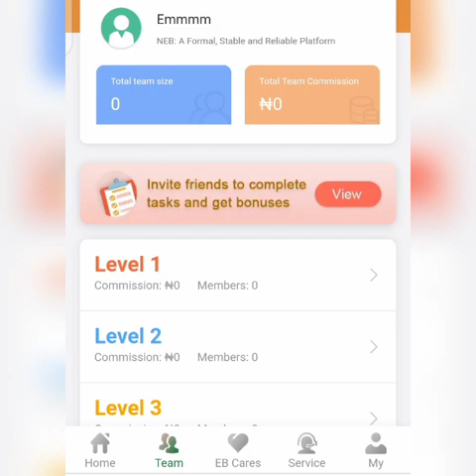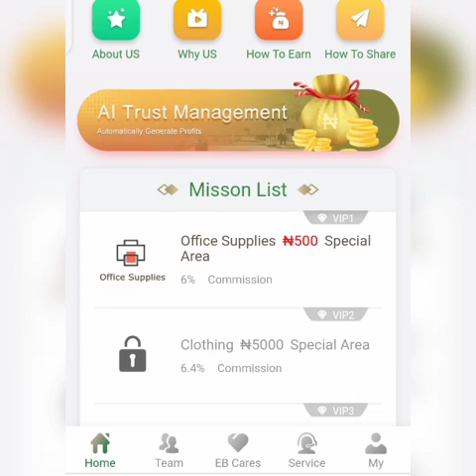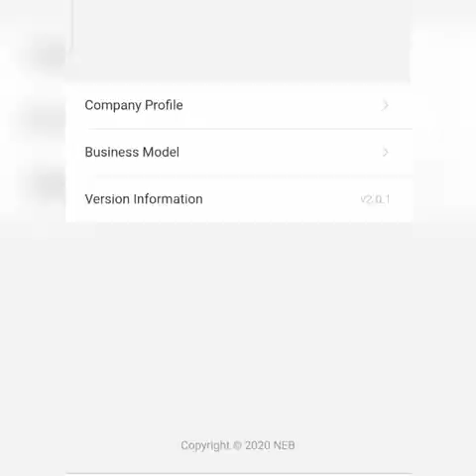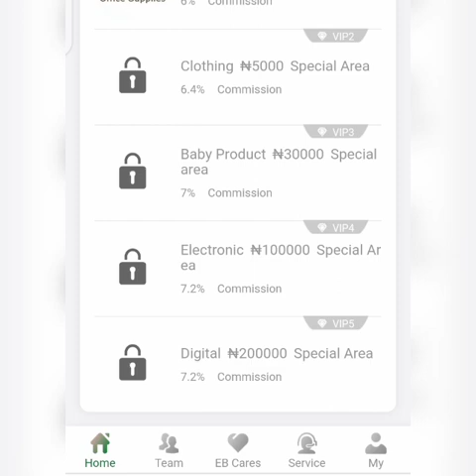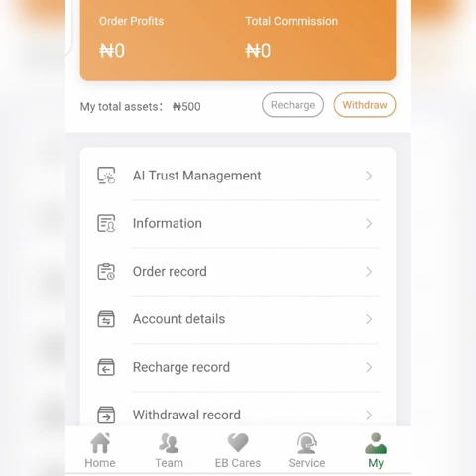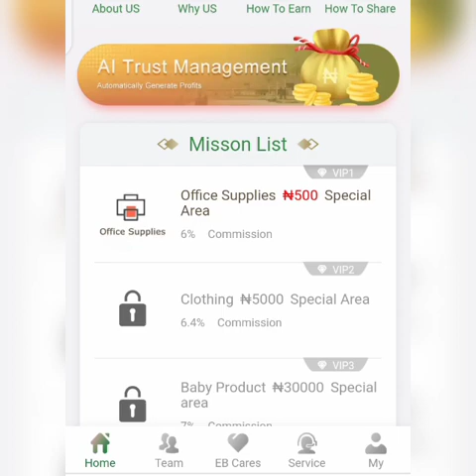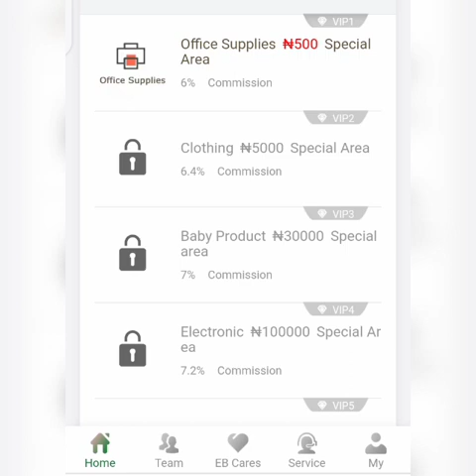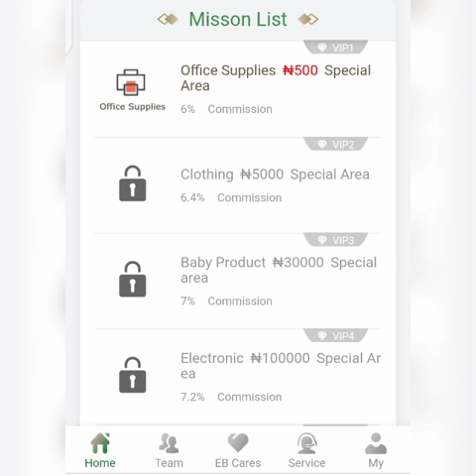EbayPlus Review - Legit, Scam or Crashed? Find out now!!! App.ebayplus.net Review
Ebayplus.net is another Income Program that claims you can earn after doing some tasks.

They claim t credit members with N500 which will be used for ordering of products then you earn.

Could this be Legit? There are lots of Ecommerce platform and we need to know about this EBayPlus Ecommerce Platform.

Watch this EBayPlus Review now to know more!!!

You can check out to get lots of information on various platform.

We are no third party. Do well to invest wisely in all platforms.